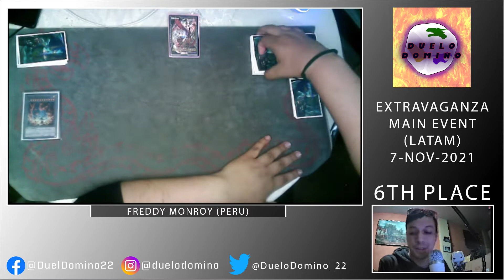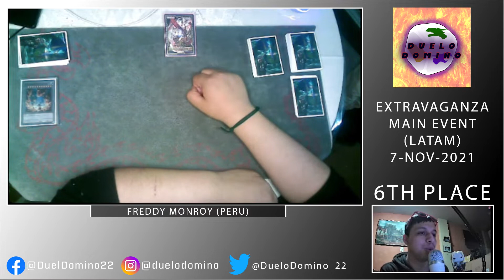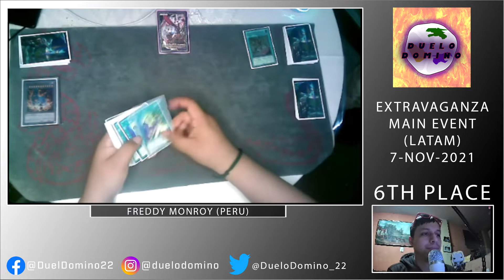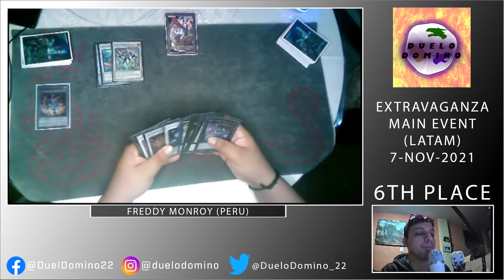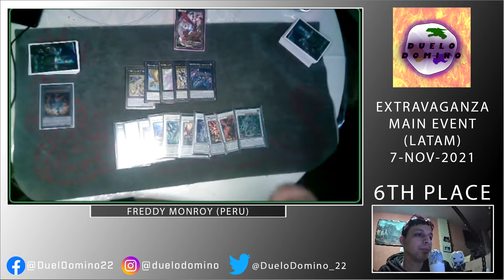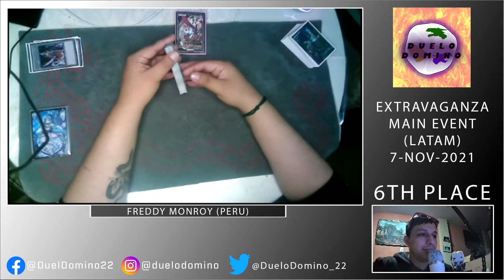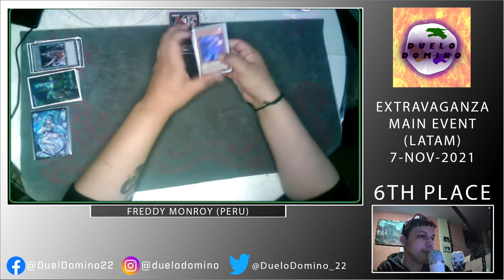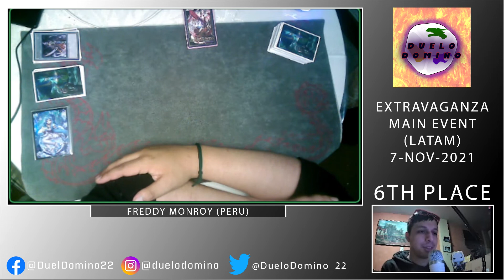EXTRAVAGANZA LATAM MAIN EVENT VIRTUAL WORLD DECK PROFILE - 6th PLACE - FREDDY MONROY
Que tal comunidad! Habemus nuevo deck profile!

Recientemente se celebró el Remote Duel Extravaganza MAIN EVENT de Latinoamerica este mes de noviembre y nuestro amigo Freddy quedó 6to con su deck Virtual World y nos comparte su build y las razones en su elección y cómo fue que llegó a dicho TOP gracias a la misma. Disfruten del video!

EXTRAVAGANZA MAIN EVENT LATAM (PERU/07-NOV-2021)
6TH PLACE
Duelista: Freddy Monroy
Deck: Virtual World

Si les ha gustado el vídeo denle a like, comenten y compartan!

Nos vemos en el próximo duelo!